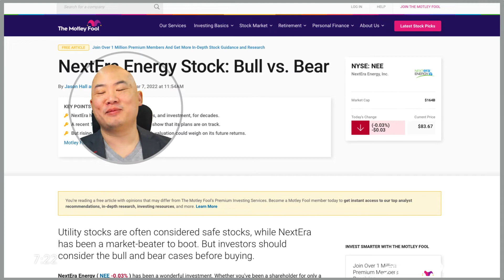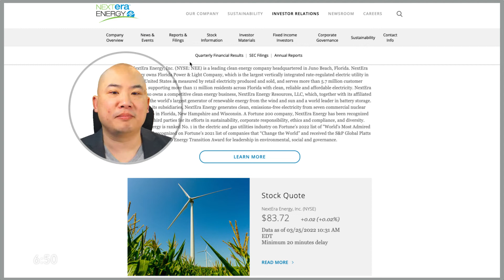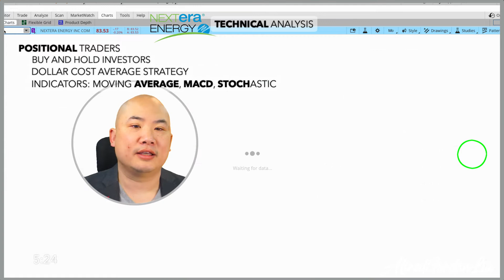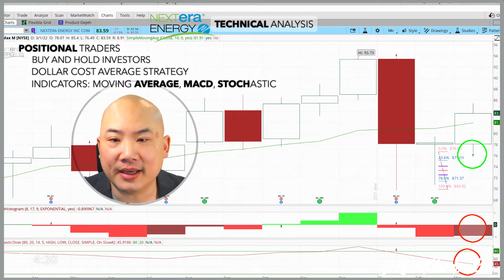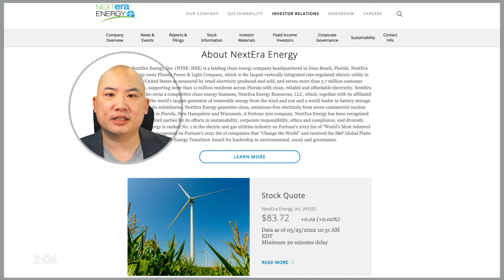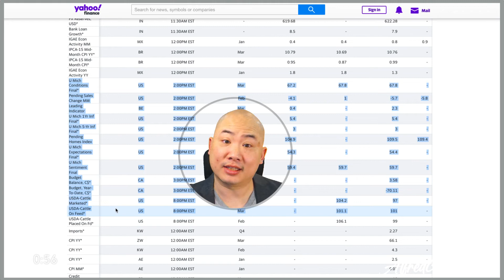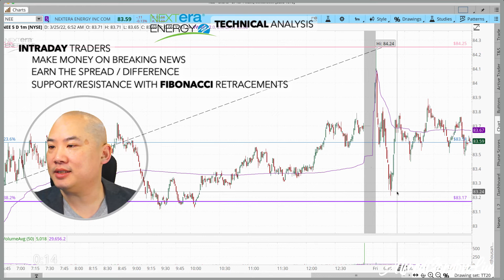How to Trade and Invest in NextEra Energy Stock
Is it a buy or sell?